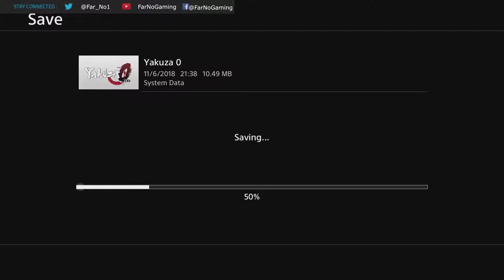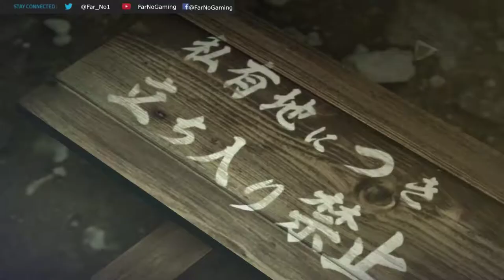Yakuza 0 - Ep. 8: Playing The Real Estate Game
Kiryu gets in over his head.